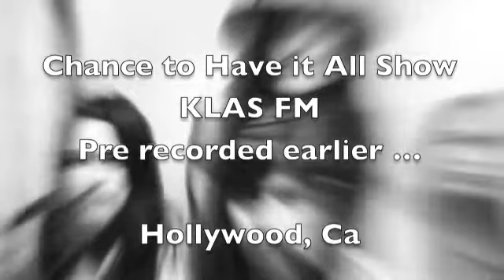Good enough for Jesus- The story behind the song as told by Pat Vegas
Pat Vegas tell the story behind the song on his radio show Chance to have it all